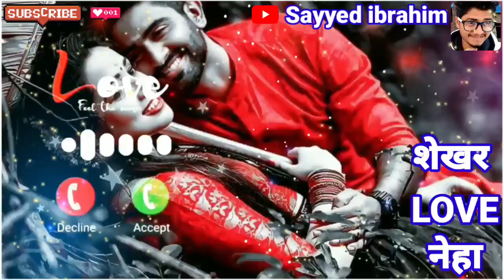Sekhar Love Neha Please Pick Up The Phone/name ringtone maker/name ringtone download/sayyed ibrahim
rahul ringtone
rahul pickup the phone
arman ringtone
google ringtone
rizwan ringtone
please pickup the phone
aakash ringtone
sameer ringtone
alam ringtone
Junaid ringtone
adnan ringtone
shahzad rington
wasim ringtone
Dhiraj ringtone
mr junaid please pick up the
ashraf ringtone
Wasim ringtone
muskan ringtone
shakib ringtone
name ringtone
hassa ringtone
muzammil ringtone
sahil ringtone
akash ringtone
ajay ringtone
alamin ringtone
altamash tone
style ringtone
deepa ka ringtone
iphone ringtone
mr ringtone
mr tone
Muslim ringtone
2020 Ratri ringtone gana.
bhai ringtone
gane ringtone
hello hello ringtone hindi
nepali ringtone
asif ringtone
babu tone
bhai bhai ringtone
brother ringtone
mr sagar
mr sameer pickup the phone
munna ringtone
nepali ringtone
danish ringtone
bhai ringtone
asif ringtone
bhai bhai ringtone
brother ringtone